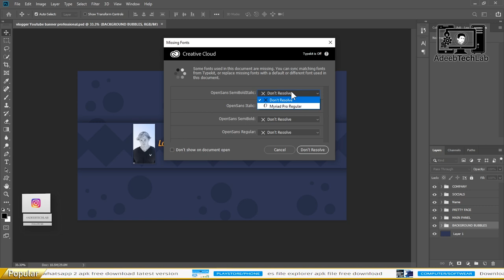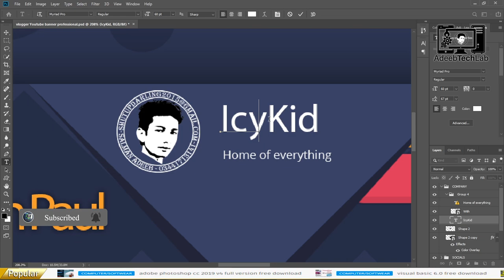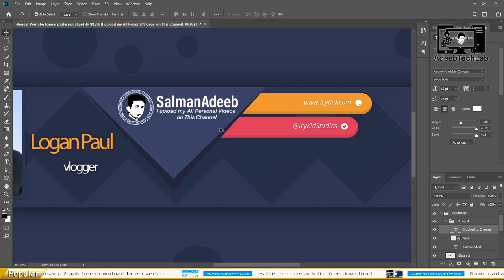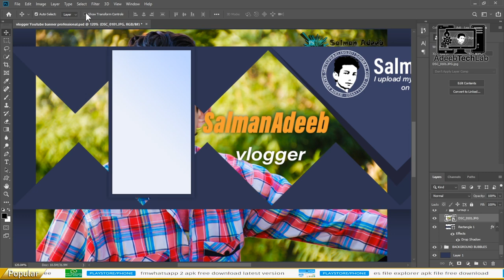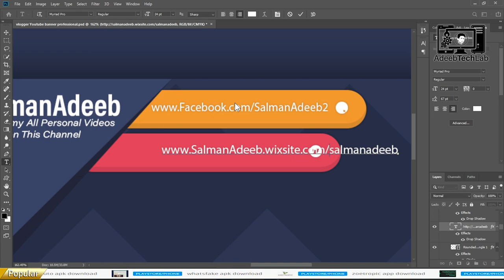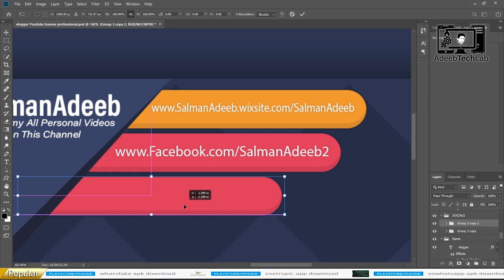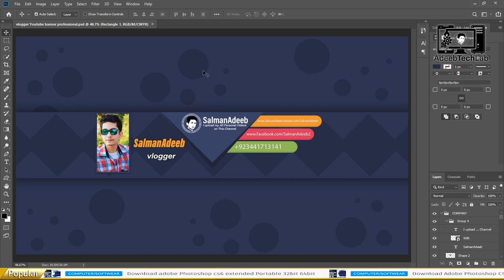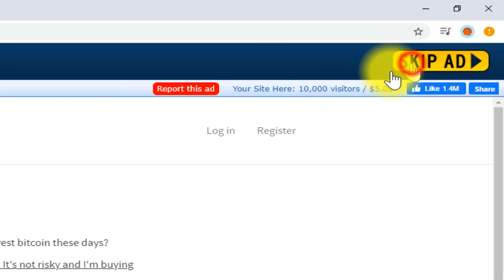YouTube Channel Art Template | FREE | Photoshop tutorial | PSD File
⇀⇀⇀⇀⇀Video-Description↼↼↼↼↼

⇘⇘⇘⇘⇘⇘⇘⇘⇘_/LINKS\_⇙⇙⇙⇙⇙⇙⇙⇙

                 Watching Videos

YouTube Channel Art Template | FREE | Photoshop tutorial | | Photoshop | PSD File